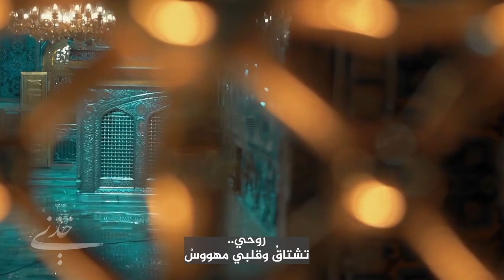العمل الانشادي : خذني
🔶فريق العمل :

🔹المنشدون:
حسن الهدي
ابراهيم محمد
مجتبى اسماعيل
🔹الشاعر : نادر التتان
🔹الهندسة الصوتية و التوزيع الموسيقي : محمد العصفور
🔹المونتاج : قاسم حسن عبد الله
🔹التصميم : أحمد مرهون